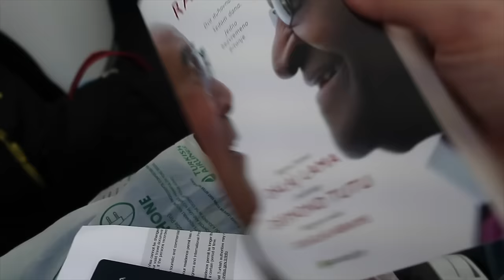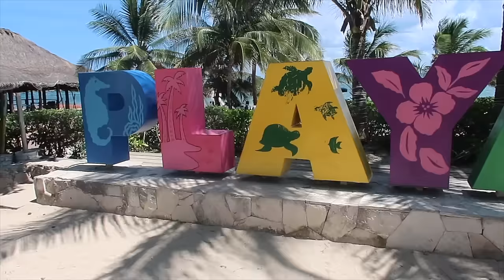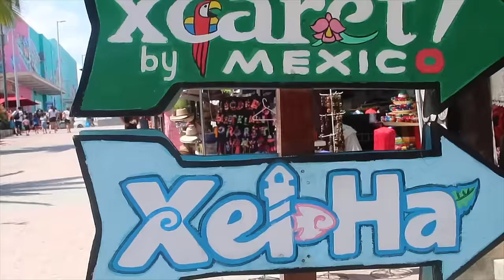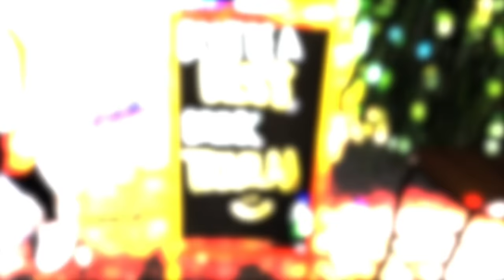Najljepše putovanje u životu- MEKSIKO VLOG🌊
Jungle Tribe agencija mi je priuštila nezaboravno iskustvo!  Bili smo na odmoru u magičnom Meksiku - Posjetili smo Playu del Carmen, Chichen Itzu, Valladolid, kupali se u cenoti i posjetili nestvarni Tulum i Cobu. Istraživali smo mayanska božanstva i običaje. Učili smo mayanski kalendar, isprobavali njihove hranu i začine. Letili smo s Turkish Airlines-om koji nam je priuštio i nezaboravno iskustvo između letova u njihovom bussiness lounge-u.